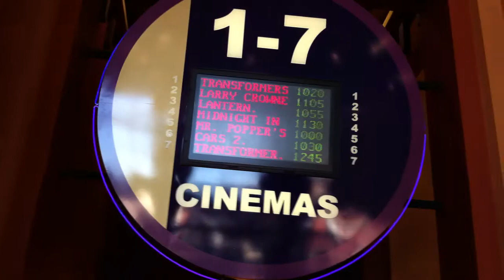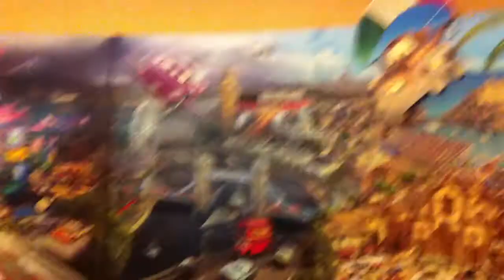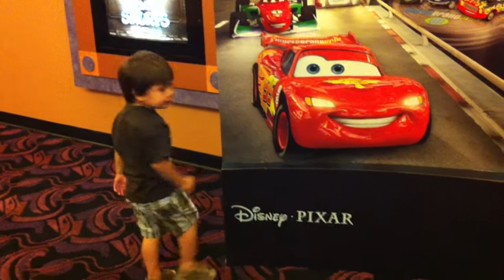Ian's first movie experience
He did great with potty training so we took him to see Cars2 as a reward.